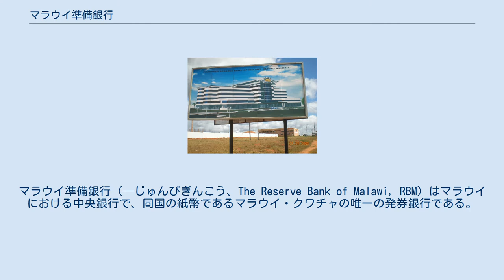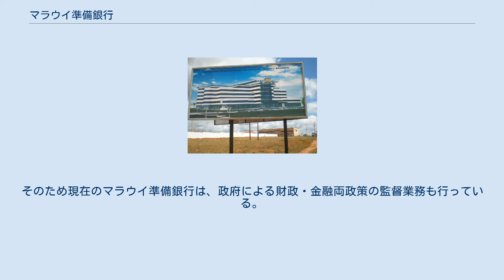マラウイ準備銀行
マラウイ準備銀行 (—じゅんびぎんこう、The Reserve Bank of Malawi, RBM) はマラウイにおける中央銀行で、同国の紙幣であるマラウイ・クワチャの唯一の発券銀行である。
本店はリロングウェに置かれている。
 この銀行は、イギリス植民地時代に存在したローデシア・ニヤサランド連邦銀行ニヤサランド支店の流れをくむ銀行である。
このローデシア・ニヤサランド連邦銀行は、南ローデシア（現在のジンバブエ）、北ローデシア（現在のザンビア）、ニヤサランド（現在のマラウイ）からなるローデシア・ニヤサランド連邦の中央銀行であったが、1963年にニヤサランドの独立を受けて、同連邦銀行の組織は一部解体されることになった。
マラウイ準備銀行は、マラウイが独立を遂げた1964年に国会で承認を受け、1965年6月から操業が開始された。
 1981年には、ブランタイヤからリロングウェへと本社を移転。
1989年には中央銀行法が改正され、財務省や政府から独立した組織となったほか、マラウイ財務省の管轄する財政政策や金融政策からも切り離された。
そのため現在のマラウイ準備銀行は、政府による財政・金融両政策の監督業務も行っている。
 2009年9月14日、2005年から総裁を務めていたビクター・ムベウェ（Victor Mbewe）の後任として、パークス・リゴヤ（Perks Ligoya）が新総裁に就任した。
 ^ Malawi Digest - Dr Ligoya is new Reserve Bank governor